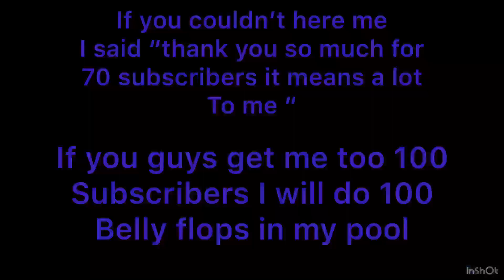Thank you guys for 70 subscribers!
If you guys get me too 100 subscribers I will do 100 belly flops in my pool